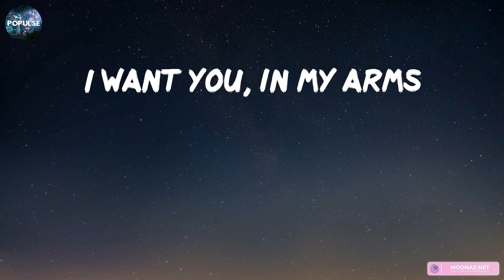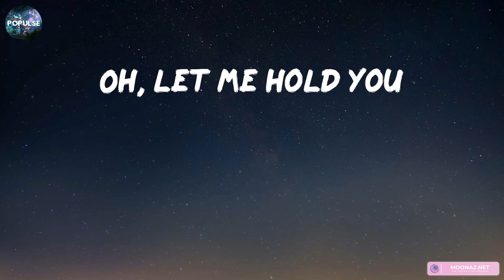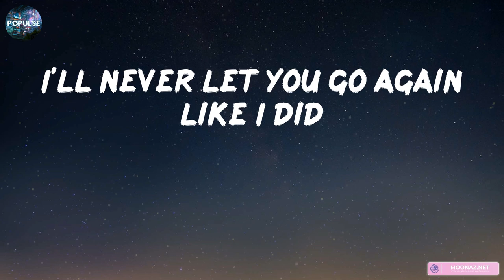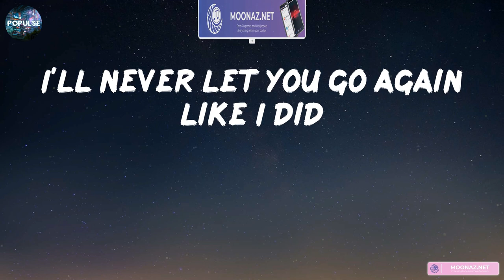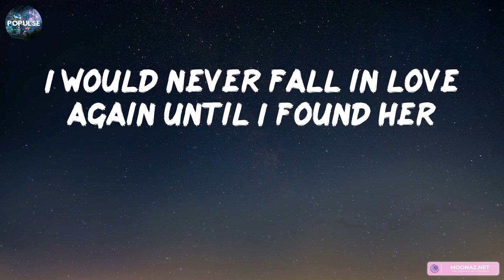Stephen Sanchez - Until I Found You (Lyrics) | ZAYN, Troye Sivan,... (Mix Lyrics)